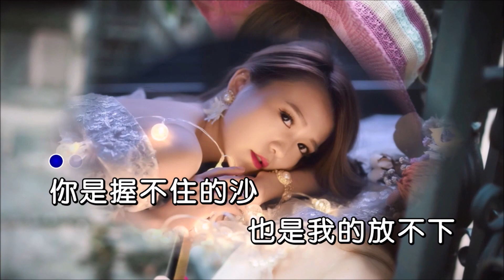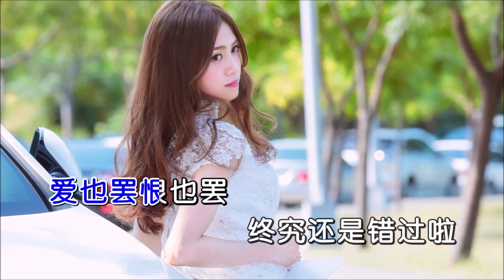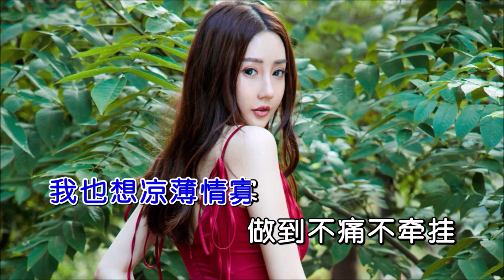AZ珍珍 《痴情的人就是傻》KTV 导唱字幕 （备有伴奏视频）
《痴情的人就是傻》

演唱：AZ珍珍
词曲：音萌萌
编曲：DJ彭锐
合成：海歌

你是握不住的沙
也是我的放不下
算了吧忘了吧
那些承诺过的话
曾经就当是我傻
错把真心当筹码
爱也罢恨也罢
终究还是错过啦
也曾可惜失去他
也曾后悔爱过他
哭了吗哭了吧
毕竟真心爱过呀
我也想凉薄情寡
做到不痛不牵挂
可我啊好笨啊
惹得眼泪开了花
是我一人放不下
我一直都知道啊
可是啊怎样啊
我就是没有办法
都说智者不爱呀
可我遇爱不智啊
可笑吧可笑吧
痴情的人就是傻

你是握不住的沙
也是我的放不下
算了吧忘了吧
那些承诺过的话
曾经就当是我傻
错把真心当筹码
爱也罢恨也罢
终究还是错过啦
也曾可惜失去他
也曾后悔爱过他
哭了吗哭了吧
毕竟真心爱过呀
我也想凉薄情寡
做到不痛不牵挂
可我啊好笨啊
惹得眼泪开了花
是我一人放不下
我一直都知道啊
可是啊怎样啊
我就是没有办法
都说智者不爱呀
可我遇爱不智啊
可笑吧可笑吧
痴情的人就是傻